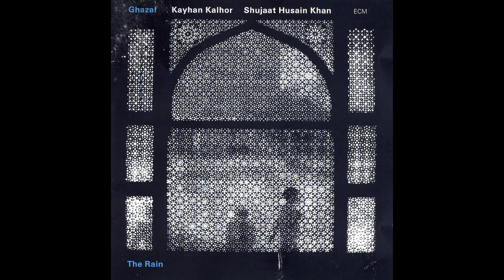Ghazal - Eternity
2003